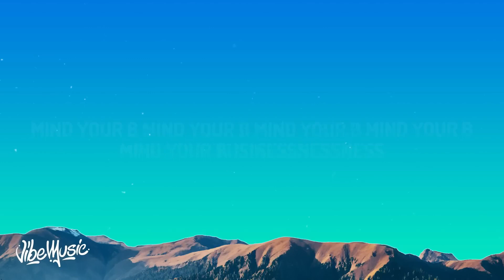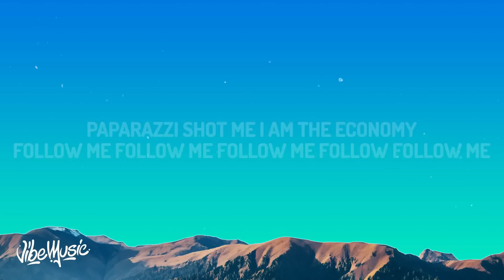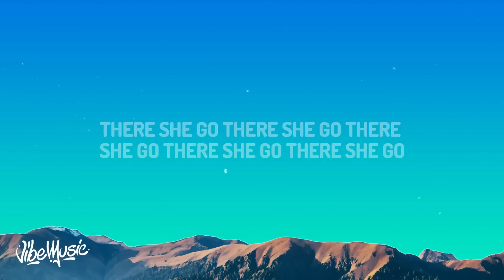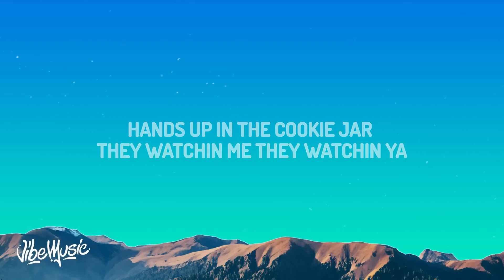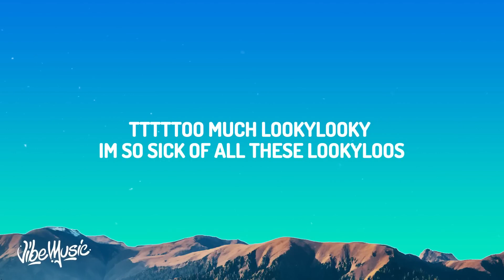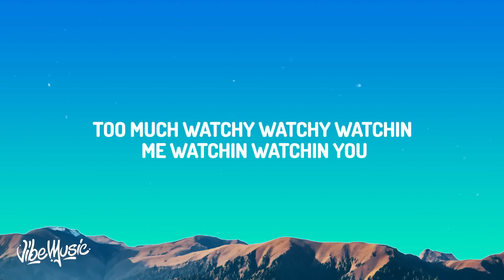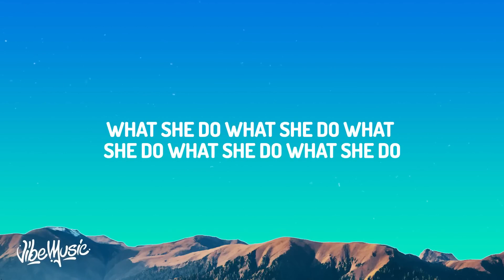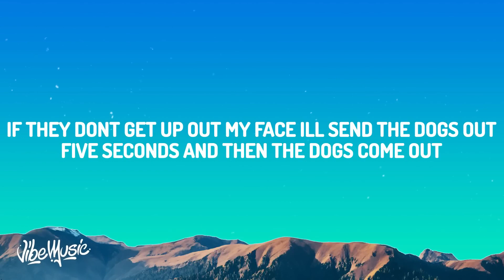[1 HOUR] will.i.am, Britney Spears - MIND YOUR BUSINESS (Lyrics)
♫ will.i.am, Britney Spears - MIND YOUR BUSINESS

(Lyrics):
[Intro: Britney Spears]
Mind your business, bitch

[Pre-Chorus: Britney Spears, will.i.am]
Where she at? Where she at? Where she at? Where she at? Where she at?
There she go, there she go, there she go, there she go, there she go
What she do? What she do? What she do? What she do? What she do?
Too much watchy-watchy, watchin' me, watchin', watchin' you

[Chorus: Britney Spears, Britney Spears & will.i.am]
Mind your B, mind your B, mind your B, mind your B
Mind your business-ness-ness

[Verse 1: will.i.am, will.i.am & Britney Spears]
Too much looky-looky, get up off mе, too much watchy-wah
Hands up in the cookie jar, they watchin' me, they watchin' ya
They got eyes up in the sky, so pose for that camera

[Verse 2: Britney Spears, Britney Spears & will.i.am]
Uptown, downtown, everywhere I turn around
Hollywood, London, snap-snap is the sound
Paparazzi shot me, I am the economy

Mind your business-ness-ness

[Post-Chorus: Britney Spears]
Mind your business, bitch (Mind your business, bitch)

T-t-t-t-too much looky-looky, I'm so sick of all these looky-loos
Everybody lookin' at me like I was the breakin' news
Police got a sting, watchin' every step I take
Every move I make, every breath I take (Ha-ha-ha)
[Verse 4: Britney Spears, will.i.am]
If they don't get up out my face, I'll send the dogs out (Woof)
Five seconds and then the dogs come out (Woof)
You know what happens when the dogs come out
None of your business-ness

Mind your business-ness-ness
Mind your B, mind your B, mind your B, mind your B (Mind your B, bitch)
Mind your business-ness-ness
(Bitch)

Where she at?
What she do?